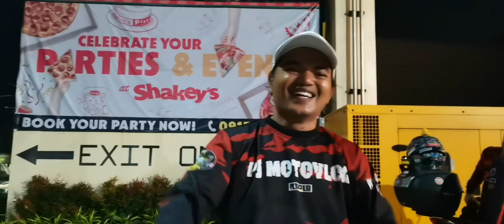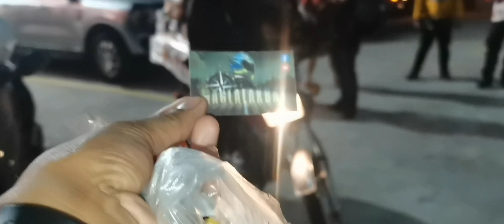Magandang Gabi Team payagpag Family